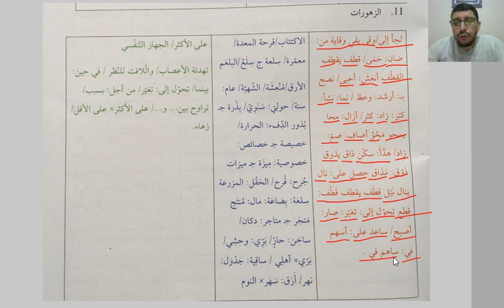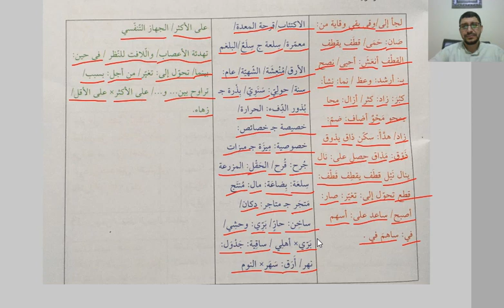Arapça Orta Seviye Modern Metin Okumaları 11 Alternatif Tıp (Kelimeler)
Bu videoda Orta Seviye Arapça Modern Metinler Derslerinin 11. Bölümünün Kelimeleri işlenmiştir.

Arapça Yds

Arapça Yökdil

Arapça Hazırlık

Kitabul Kiraeti

Arapça Sarf

Arapça Nahiv

Kolay Arapça

Sıfırdan Arapça

Hızlı Arapça

Arapça Öğreniyorum